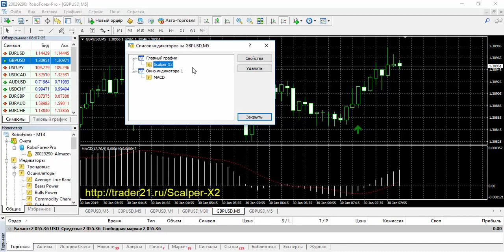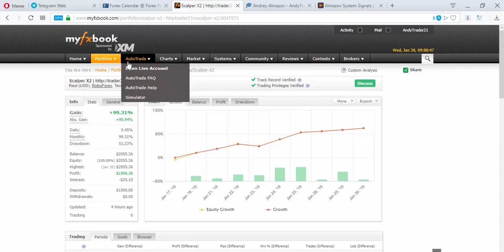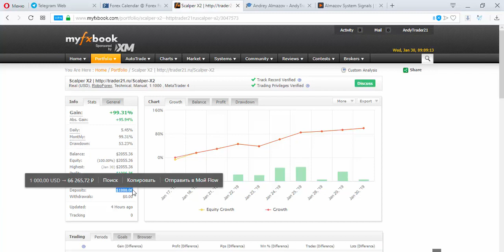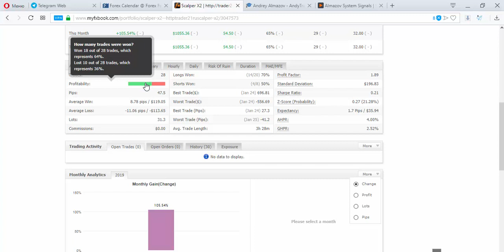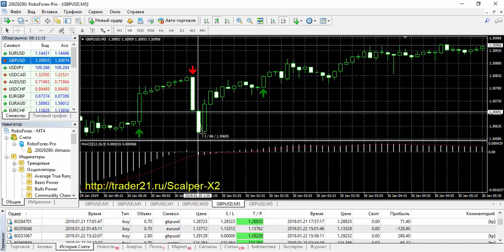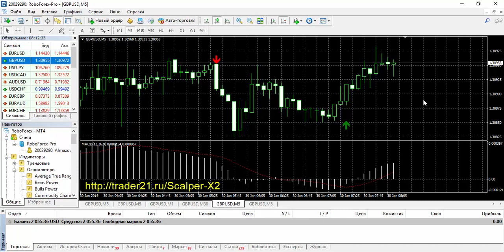НОВЫЙ ЗАРАБОТОК В ИНТЕРНЕТЕ БЕЗ ВЛОЖЕНИЙ!!! Scalper X2 прибыльный форекс индикатор#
НОВЫЙ ЗАРАБОТОК В ИНТЕРНЕТЕ БЕЗ ВЛОЖЕНИЙ!!! Scalper X2 прибыльный форекс индикатор# Перейти на сайт